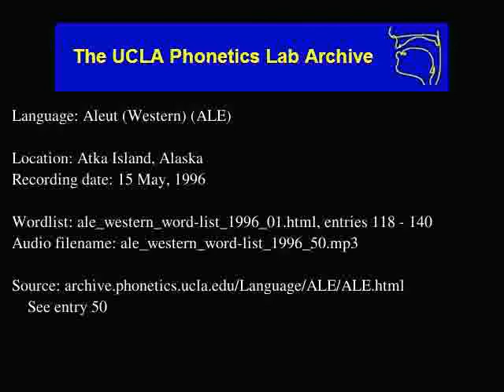Aleut audio: ale_western_word-list_1996_50